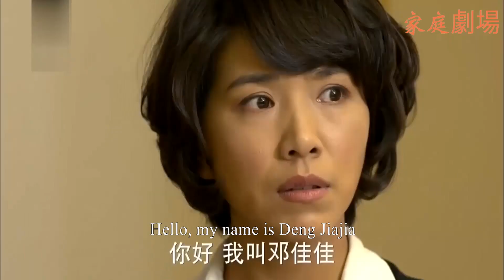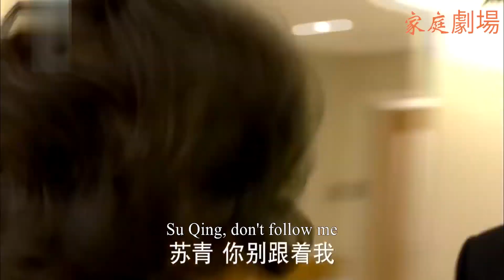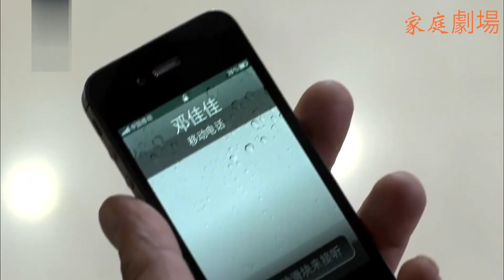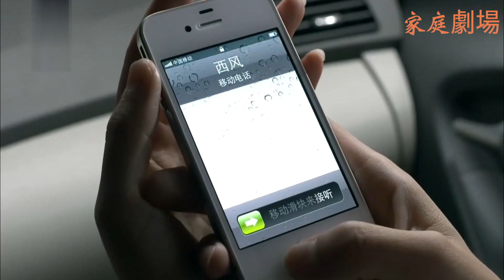妻子1個人去產檢，怎料在醫院撞見丈夫陪著懷孕小三，下秒精彩了！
✨劇情簡介： 聚焦都市男女情感故事，並深入探討當今生活中的熱點話題。
✨該視頻片段來源於電視劇      2 ZMJHB 25